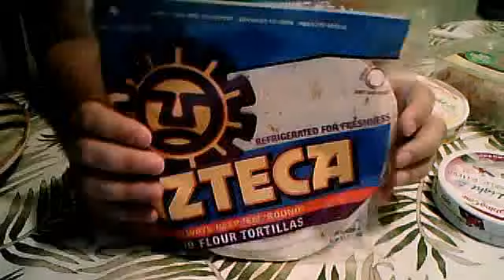Weight watchers Points Plus lunch today Turkey bacon pinwheels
My version of turkey pinwheel sandwiches. I did not use corn tortillas because they tear too easily thus using the flour ones. You can add shredded low fat cheese but why add the unecessary points? Lettuce is bulku but makes it crisp and hearty. Bacon is for flavor. You can also try a variety of the laughing cow cheese flavors to mix it up.